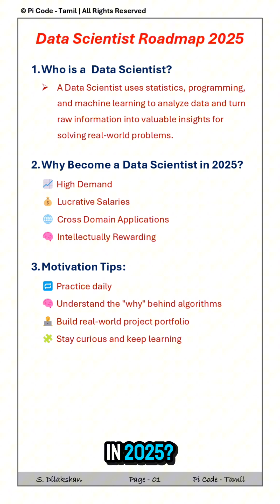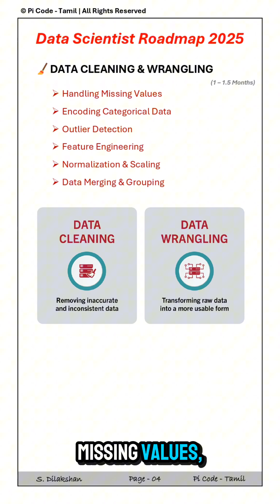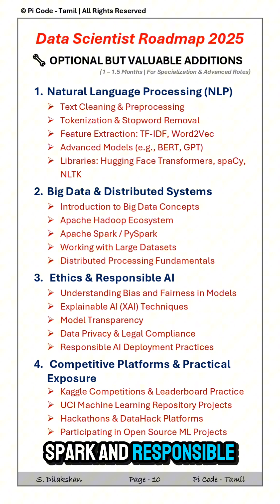Data Scientist Roadmap 2025 🔥 | Step-by-Step Guide to Pro | English Captions ✅️ | ©️ Pi Code - Tamil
Welcome to Pi Code - Tamil! 💫

In this video, we present the Data Scientist Roadmap for 2025. Whether you’re starting your journey or aiming to upgrade your skills, this step-by-step guide will help you master the key concepts, tools, and technologies required to become a proficient and industry-ready data scientist.

📌 What to Expect:
● Mathematics & Statistics – Build your foundation in probability, linear algebra, and hypothesis testing.

● Programming with Python – Learn syntax, OOP, functional programming, and more.

● Data Analysis & Libraries – Dive into NumPy, Pandas, Matplotlib, and data visualization.

● SQL & Databases – Master CRUD operations, joins, optimization, and window functions.

● Data Cleaning & Wrangling – Handle missing data, outliers, feature engineering, and scaling.

● Machine Learning – Supervised & unsupervised learning, model tuning, evaluation metrics.

● Deep Learning & AI – Neural networks, CNNs, RNNs, Transformers, TensorFlow, PyTorch. (Optional but highly recommended)

● Deployment & MLOps – Use tools like Streamlit, Docker, GitHub, and deploy via cloud platforms (AWS, GCP, Azure).

● Projects & Career Prep – Build a strong portfolio, engage in Kaggle competitions, and prepare for interviews.

This roadmap is crafted to guide your progress in becoming a 2025-ready data scientist. Let’s decode the future, one dataset at a time! 🚀